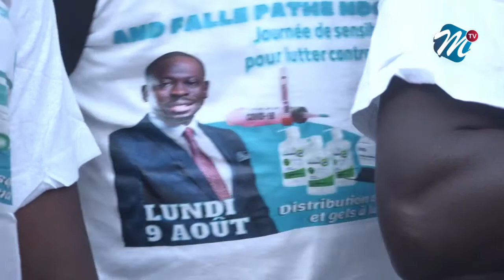Covid 19 : le mouvement And Falle Pathé ndoye Bâ distribué des masques et gels aux medinois ....